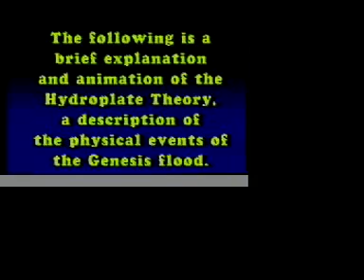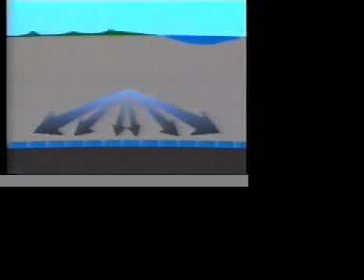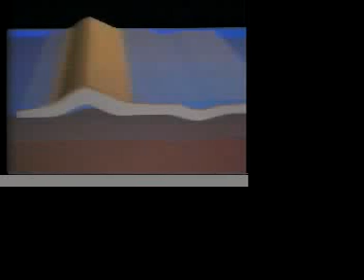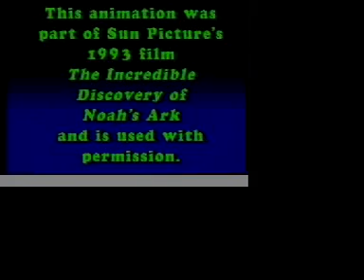Walt Brown's Hydroplate Theory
A creationists explanation of a young earth and the events that could have accompanied the great global flood of Noah